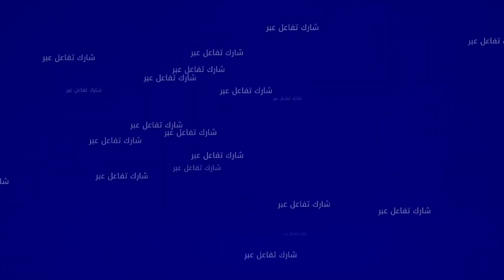جماهير الرجاء أساءت فهمي وأنا لم أقصد استفزازهم وأتمنى التوفيق للنسور